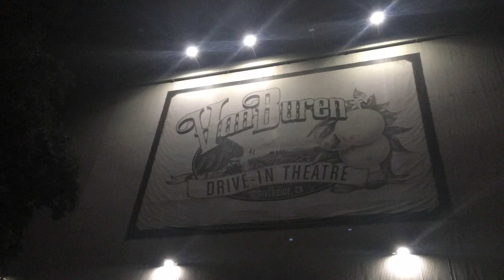She Called Me a H*E Because I Moved To LA 😂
Y'all Follow Me On All Other S***s 😂 For More Laughs !!